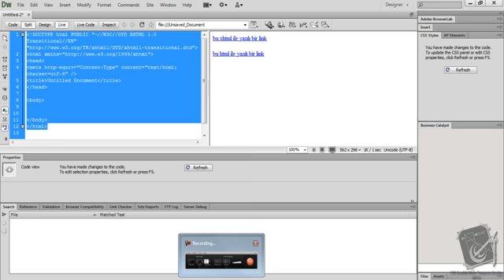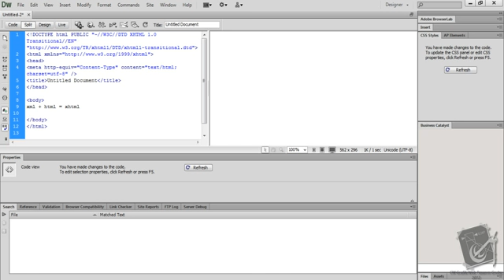1.ders1 xhtml hizli bakis .mp4